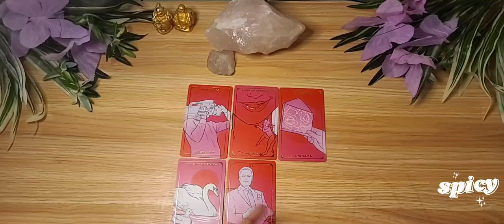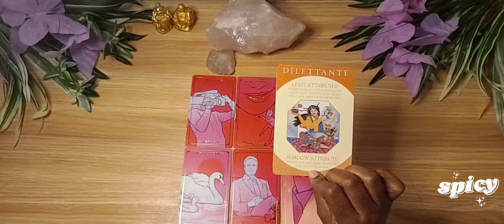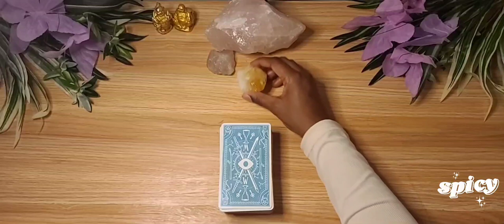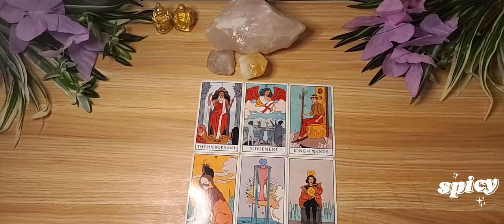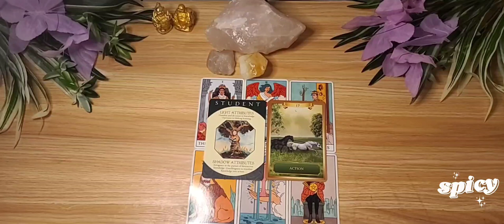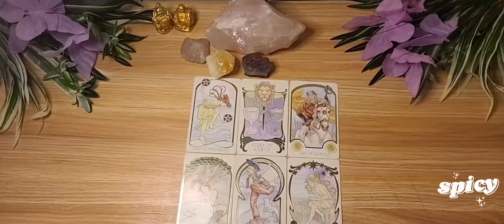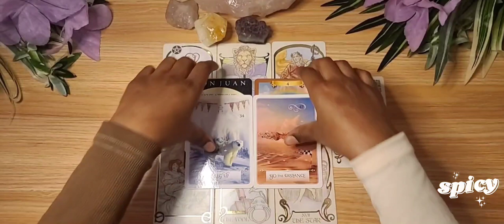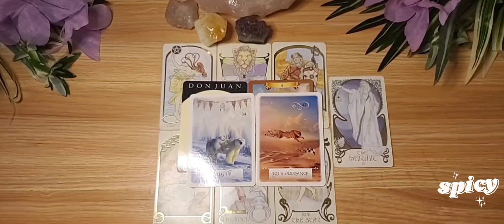PICK A CARD: HOW DO OTHER PEOPLE EXPERIENCE YOUR LOVE? | Timeless In-Depth Tarot Reading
🍃I am wild woman who is self reliant, positive, optimistic, and I undertake my work with the assurance of success to magnetize my condition. I draw to myself the creative powers of the universe.🍃

With my spiritual gifts, I help others vibrate at higher frequencies

🌸FOR PRESS ON NAILS

ShopWavyLady
3200 Kirkwood Highway # 1062

Pile 1) 2:32
Pile 2) 20:20
Pile 3) 43:12

Tarot readings are subject to interpretation and should not be taken as absolute. A tarot reading does not replace Professional Medical/Legal/Business opinion and advice. I will not force you to follow a particular course of action, or attempt to exert any form of control over your free-will and common sense. The contents of a tarot reading are not legally binding. Any decisions made, or actions taken by you as a result of your tarot reading are your sole responsibility. I assume no legal liability for any damages, losses, or other consequences of any client decisions, subsequent to, or based on, my tarot readings. Please use your own common sense and judgment at all times💕

I DO NOT SOLICIT FOR MONEY. I DO NOT CONTACT PEOPLE TO INCITE FEAR, IN ORDER TO GAIN CLIENTS. PLEASE USE DISCERNMENT, AND DO NOT GIVE YOUR MONEY TO ANYONE APPROACHING YOU THAT IS UTILIZING MY IMAGE AND LIKENESS.

Money comes to me freely and abundantly, I do not need to chase it.